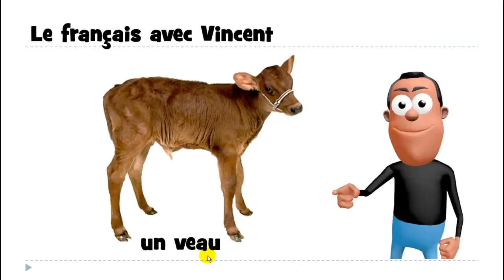เรียนภาษาฝรั่งเศส # 1 mot # un veau